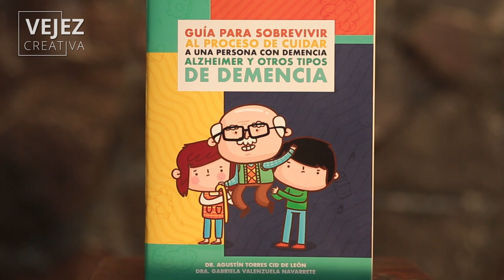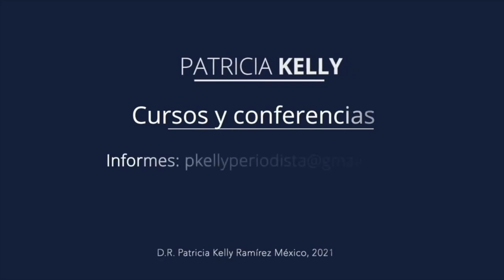Guía para cuidadores de personas con demencia | ENTREVISTA con Patricia Kelly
A partir de una experiencia personal el Dr. Agustín Torres Cid, Psiquiatra Psicogeriatra, se enfrenta a la necesidad de aprender a cuidar a una persona con demencia y de ahí surge la guía que en este video te presentamos.